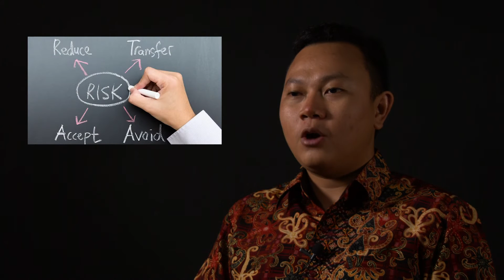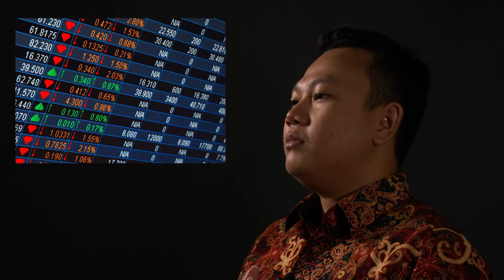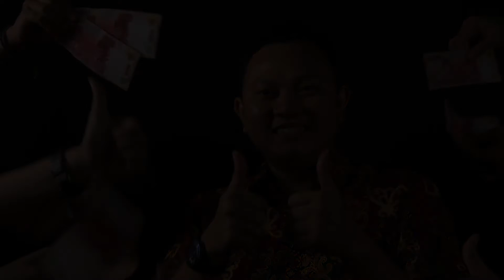FAQ Eps. 11 - Pengaturan Uang part 2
Sudah sampai di FAQ Pengaturan Keuangan Part 2 nih, sobat MITV! Di video kali ini, ada 3 poin yang akan dibahas. Poin pertama, lebih baik membayar cicilan dulu atau belanja kebutuhan bulanan? Kedua, lebih baik menabung+investasi dulu atau belanja kebutuhan bulanan ya? Ketiga, bagaimana sih cara investasi yang baik? YUK MAKANYA CARI TAU JAWABANNYA DI SINI! :D